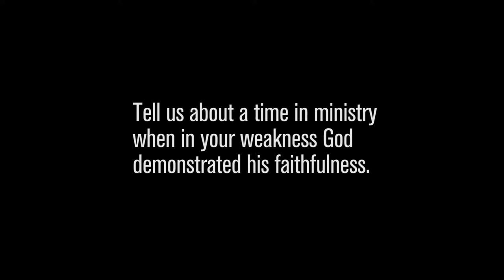God's Faithfulness In My Weakness – Miguel Núñez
Miguel Núñez, senior pastor of International Baptist Church in Santo Domingo and TGC Council member, tells us about a time in ministry when in his weakness God demonstrated his faithfulness.